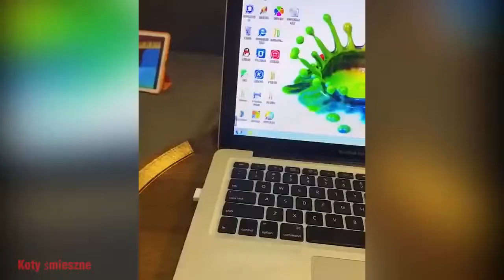62.Funny Animals - raccolta di animali divertenti